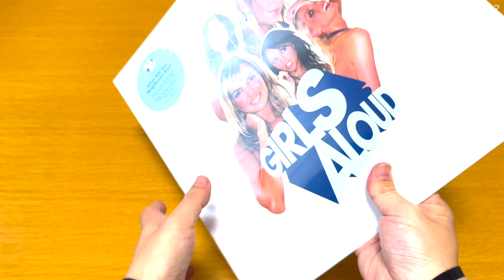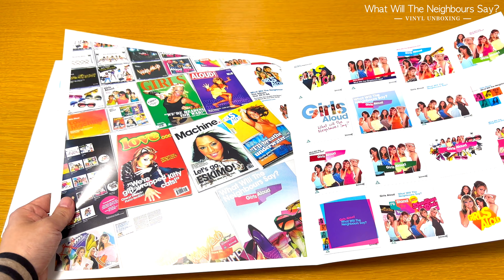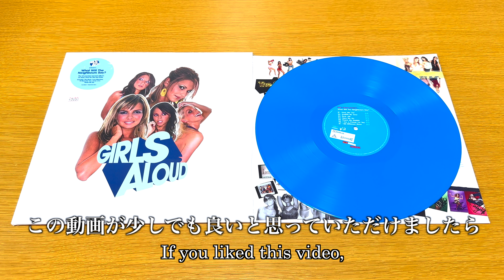【Girls Aloud】What Will The Neighbours Say? [12 inch Analog]【UNBOXING】【開封動画】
Unboxing video of Girls Aloud "What Will The Neighbours Say? [12 inch Analog]" released on March 15, 2024.